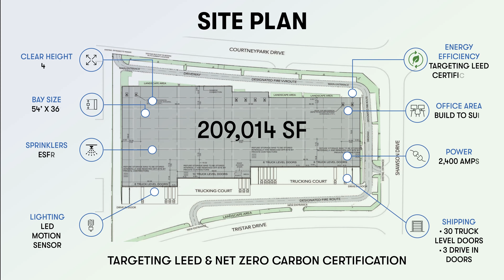Dream Unlimited & Lee & Associates Toronto - 1100 Courtneypark Drive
Dream Industrial and Lee and Associates Toronto are excited to present Dream Courtneypark (1100 Courtneypark Drive E., Mississauga) a new state of the art development of 209,014 square foot Industrial Distribution Centre, with projected occupancy in Q1 2024.

The development features 40’ clear height, ESFR sprinklers, 3 points of building access, targeting LEED and net zero carbon certification, and is located within the GTAA bonded boundary. The building is central to local transit, six 400-series highways and key labour markets.